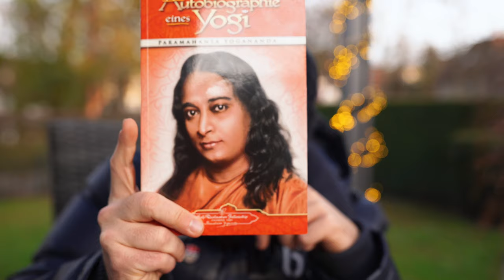LIFEHACK - DIESER Trick verändert dein leben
In "LIFEHACK - DIESER Trick verändert dein leben" geht es um den entscheidenden Faktor, welcher dafür verantwortlich ist, ob du dein Leben lebst - oder den Umständen in deinem Leben ausgesetzt bist. Es geht um nichts geringeres als Herr über dein eigenes Leben zu werden. Wenn du wissen willst, wie das funktioniert, dann erfährst du hier wie das geht.

▬ Mein Equipment ▬▬▬▬▬▬▬▬▬▬▬▬▬

Patrick Petersen hat das Ziel, die Menschen in Deutschland glücklicher und bewusster zu machen. Das macht er, indem er praktische spirituelle Ansätze aus Jahrtausende alte Traditionen sowie moderner Psychologie einfach und verständlich herunterbricht und praxisbezogen über Videos, Vorträge und Coachings mit den Menschen teilt.

Liebe Grüße
Dein
Patrick